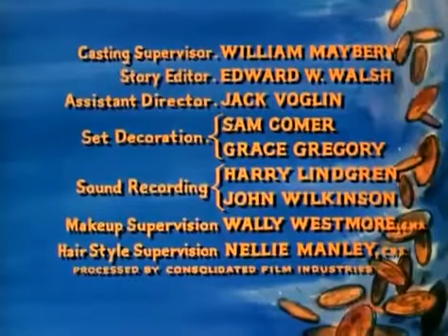Bonanza 2x14 El Gorila.